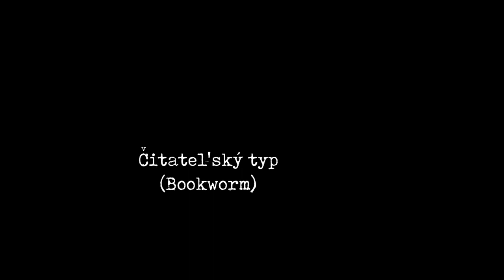DRT (Drť band) | Lumen 03.11.2019 (First Show Ever)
First show ever of the slovakian-hungarian punk band Drť  (Slump Scraps).
Scroll down for all the english translations of the lyrics!

All the texts were cut off from interviews with Alojz Lorenc, who was one of the most powerful man of the communist regime in Czechoslovakia. After the fall of the Soviet Union and the Eastern Europian socialist world he stayed powerful in many different status. His name was involved in many suspicious business. Ha was also judged for prison. But he never was in jail.

Members of the band:
Michal Kaščák - vocal
Miroslav Tóth - saxophone
Marek Buranovský - guitar
Lucia Chuťková - keys
Áron Porteleki - drums
Márton Csernovszky - bass

Texts were edited by Marek Kundlák.
Concept and music by Miroslav Tóth.

Audio & video recorded, mixed & edited by Dávid Tamás Pap
for Prepost Records / MonkeyBusinessProduction

Setlist:
00:00 INTRO
01:37 KÁDROVÁK
04:58 DISKRÉTNOSŤ
08:13 DÔVERA
11:02 VEĽMI ZLÁ OTÁZKA
13:03 PUNTIČKÁR
16:22 DEMAGÓGIA
19:42 ČITATEĽSKÝ TYP

English translation of the texts:

1. KÁDROVÁK / CADRE OFFICER

[:You’re asking me almost like a cadre officer
and I don’t like it!:]

That rigorous line of questions

When? With whom? Where?
And how?

Question - answer
Question - answer

I´ll answer you

2. DISKRÉTNOSŤ / CONFIDENTIALITY

Confidenetiality
is part of one´s professionalism
I´ve been known for
so to say
not being too gabby

I cannot
and will not
comment on these issues

I don´t know anything about it
Neither do you
You can´t be specific
Therefore I don´t want
to talk about it

3. DÔVERA / TRUST

Those were not personal
friendly relations
I never went hunting
or fishing
with any of them…
Because that´s not my nature

Those were strictly
business relations
After ´89 they lost their purpose
so…

But I believe that the trust

[:The trust remained:]

I will strictly not comment
on hypothetical issues

4. VEĽMI ZLÁ OTÁZKA / VERY BAD QUESTION

What would Annie say
if Johny asked her
to marry him?

You know, that´s
a very bad question
You know, that´s

I strictly don´t comment
on hypothetical issues

But Johny doesn´t ask her
to marry him

Very bad question
very bad question

5. PUNTIČKÁR / PEDANT

I can only be held
responsible for
years 1986 to 1989

I´ve been prosecuted during 7 years
I was convinced that
I can´t be convicted of
anything that I´ve been accused of

Eventualy I´ve been
convicted of misuse of power

I felt quite offended, because

[:I´m a pedant!!!:]

I hate gestures!
I hate gestures, because

[:I´m a pedant!!!:]

6. DEMAGÓGIA / DEMAGOGY

We live in a strange world
full of virtuality and
and manipulation.

I´m very worried to
form an opinion

what is true
and what is not

If I told nothing but true,
it wouldn´t be worth
listening to me

[:That´s demagogy
I don´t mean it
that way:]

If someone is filling up
his bathtub with water
when telling his girlfriend
that he loves her,
he´s ready for madhouse

One cannot
live in fear

[:That´s demagogy
that way:]

and manipulation.

That´s total catastrophy
That´s total catastrophy
That´s total catastrophy

[:That´s demagogy
that way:]

7. ČITATEĽSKÝ TYP / BOOKWORM

I´m a bookworm
I read a lot
I´m a bookworm

let off steam
I need to
let off steam
I need to
let off steam
with some
good fiction

I´m full of years
I need to
let off steam